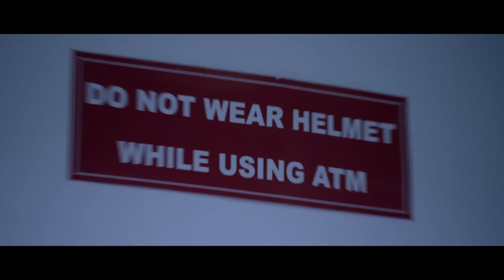Sigaram Thodu - Official Trailer | Vikram Prabhu, Monal | D. Imman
Presenting the Official Trailer of Sigaram Thodu starring Vikram Prabhu, Monal Gajjar

Movie - Sigaram Thodu
Starring - Vikram Prabhu, Monal Gajjar
Director - Gaurav
Producer - Siddharth Roy Kapoor
Studio - UTV Motion Pictures